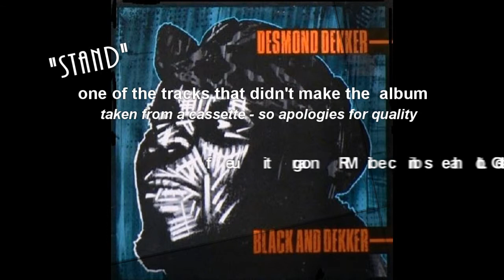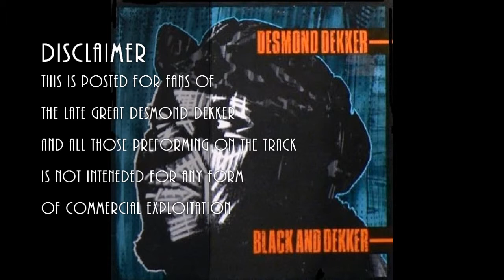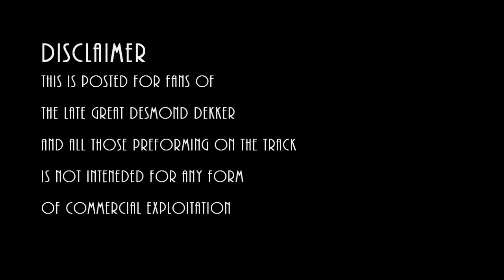"Stand" by Desmond Dekker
Version of Sly Stone song taken from a cassette recording of studio session for Desmonds' Black and Dekker album. The track didn't make the final album - but is an example of an unusual style for Desmond but is a bit of a belter on the quiet. It is intended for non commercial use and is intended for fans and those performing on the track. Enjoy